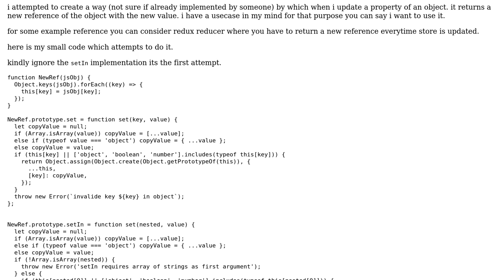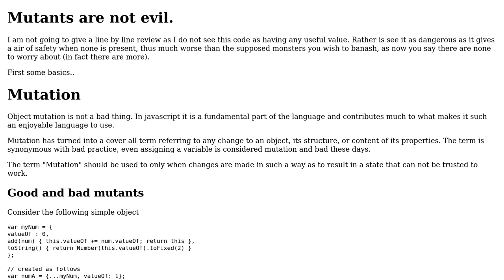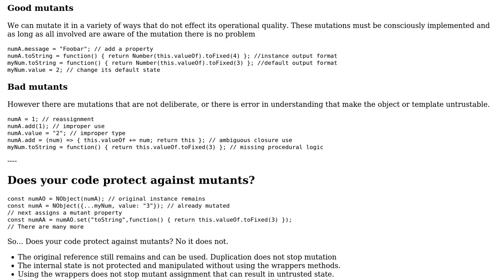Returning a new object reference when mutation happens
With thanks & praise to God, and with thanks to the many people who have made this project possible! | Content (except music & images) licensed under CC BY-SA | Music | Images & others | With thanks to user hannad rehman user Blindman67 and the Stack Exchange Network Trademarks are property of their respective owners. You are responsible for your own actions.